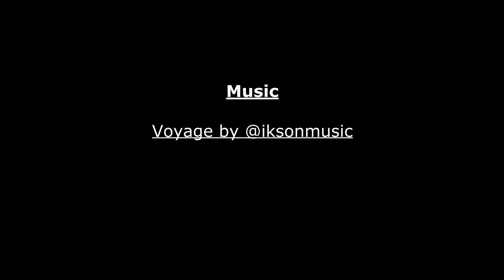Face Painting - Line Work Practice, Episode 19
In these series, we will be concentrating on easy to more intermediate line work that are effective and quick.  You can use for practicing or on the job.  Change it up by using different colours or using one strokes. Add some textures with stencils or chunky glitter.  Especially great for adults.  You can use what you learn here as building blocks for masquerade masks.

I also offer personal face painting tuition, via live video.  Please message me if you are interested.

Materials used in this video :

- Wolfe Black
- American Painter round brush #1
- Mont Marte water colour textured paper 180gsm.

I have side and front-facing eyes.  Side-faceing eyes fit 6 faces on an A4 landscape, and front-facing eyes fit 8 faces on an A4 portrait.  I usually print front facing on one side of the paper and side facing on the other side, without any bleeding of paint through the paper.

Elaine Goh
Fantasy Metamorfaces